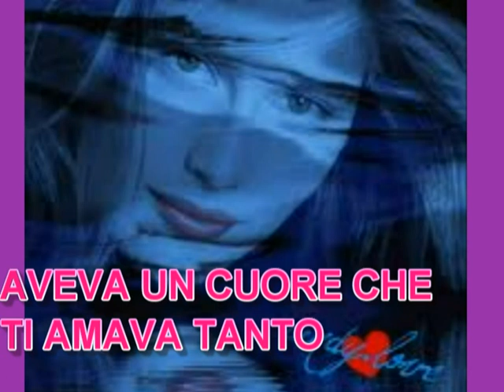AVEVO UN CUORE CHE TI AMAVA TANTO CANTATA